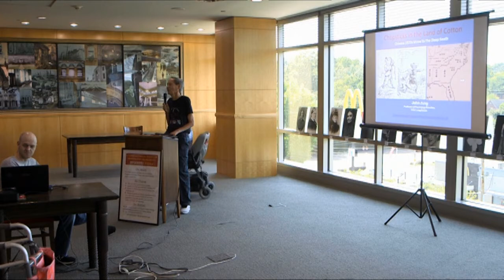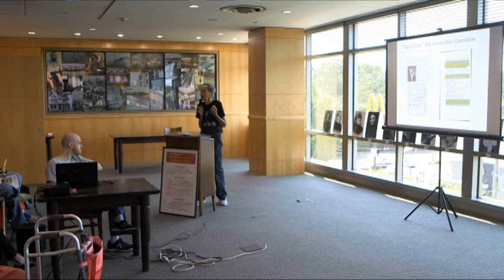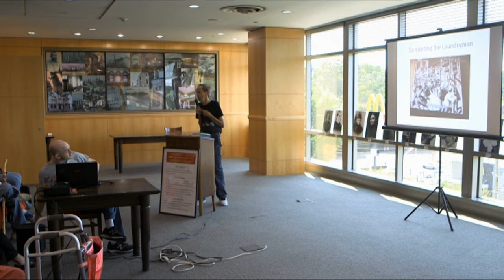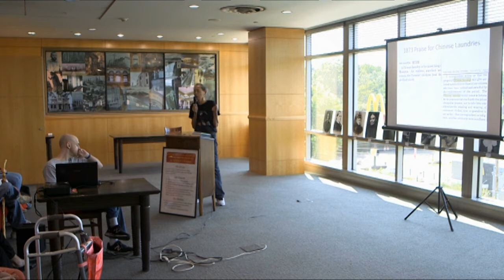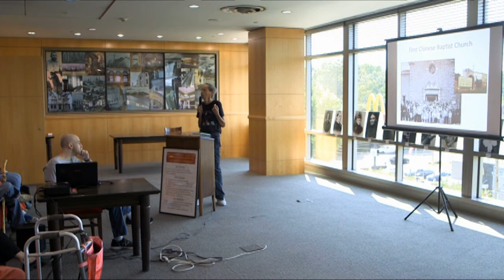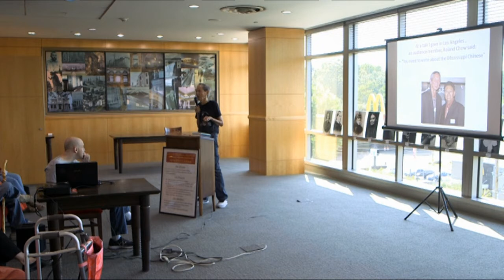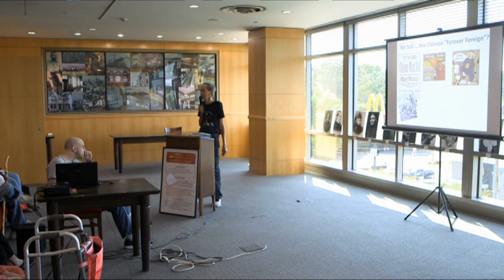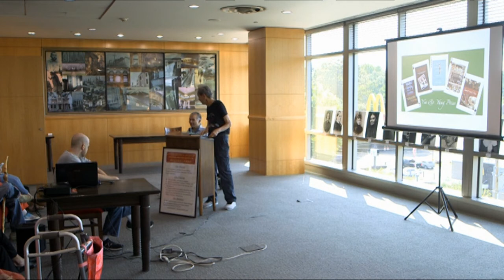Chopsticks in the Land of Cotton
Author and public historian, John Jung, talks about growing up in the American South and the wider history of Chinese immigration including bachelor societies, discriminatory laws, paper families. He provides an overview of the history of Chinese grocery stores in the region and the Chinese-American community in Memphis.
Hosted by the Chinese Historical Society of Memphis and the Mid-South at the Memphis Central Public Library. Sept. 14, 2019.